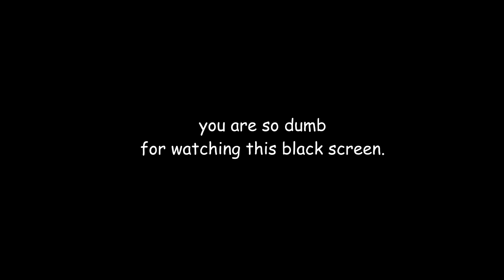Journey UHC S1E3 (Edited) “Tragedy”